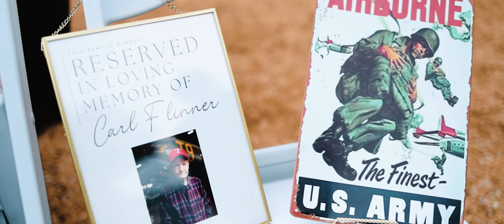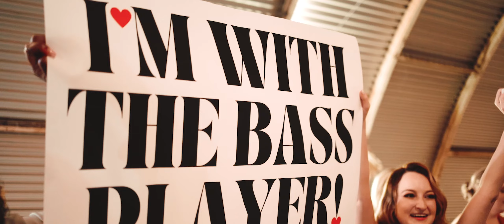The Vintage Rail Wedding Video // Tracie & Aaron